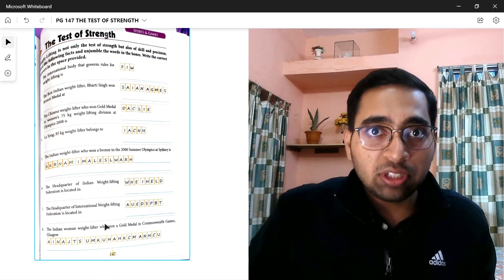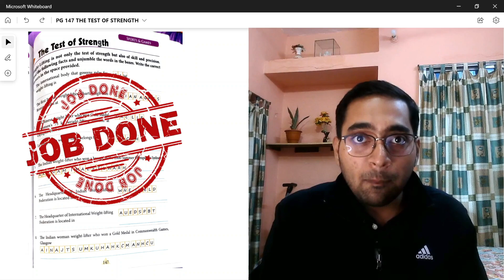THE TEST OF STRENGTH CLASS 8 ANSWERS LEARNING TRICK PAGE 147 GENERAL KNOWLEDGE CBSE BOARD KID WIZ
After this video you will never need to learn GK as I have made learning easy for you by converting the answers in a story format. This video also contains the answers of class 8 KID WIZ book ( general knowledge ).

In this video I have covered the THE TEST OF STRENGTH Chapter ( Sports and Game Section ) of CBSE CLASS 8 GENERAL KNOWLEDGE BOOK.

THE TEST OF STRENGTH CLASS 8 ANSWERS LEARNING TRICK PAGE 147 GENERAL KNOWLEDGE CBSE BOARD KID WIZ BOOK